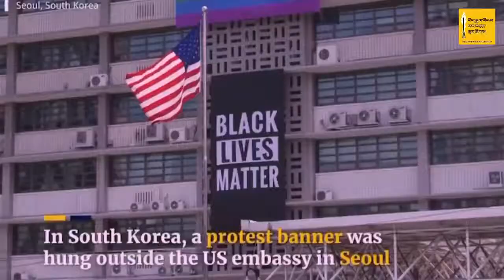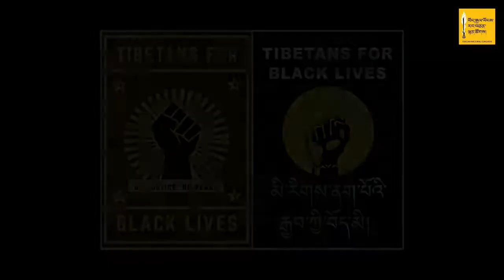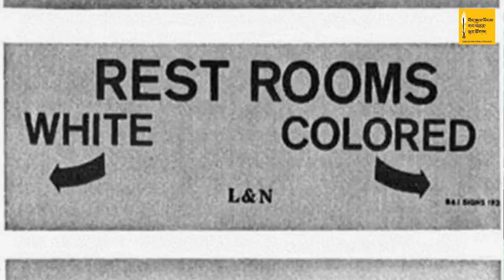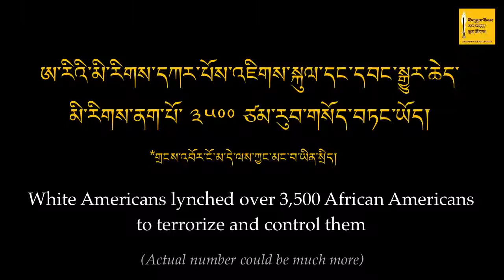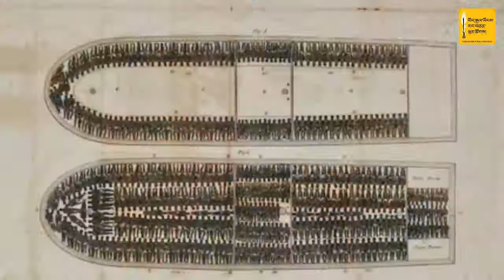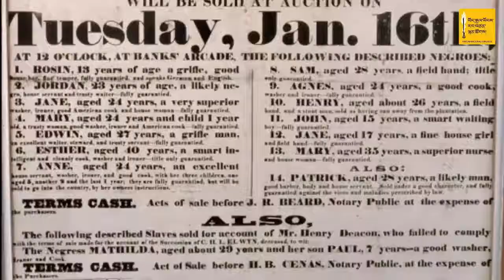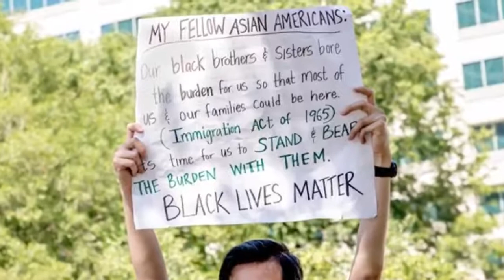Jamyang Norbu Request